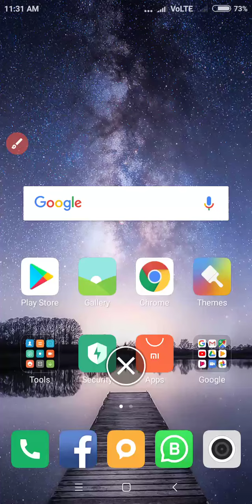Download Payback 2 Game in Android